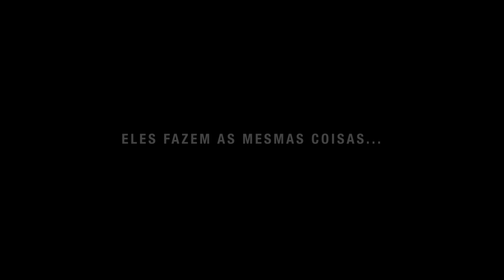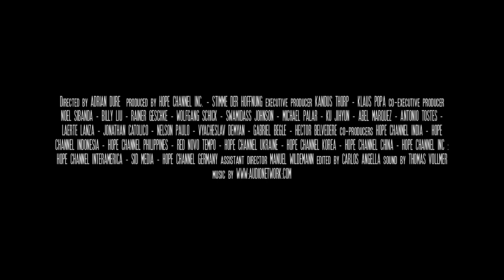TRAILER - Rest (Descanso)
13 Pessoas. 13 países. Um dia compartilhado: o Sábado!
Saiba como esse dia é guardado em várias partes do mundo.